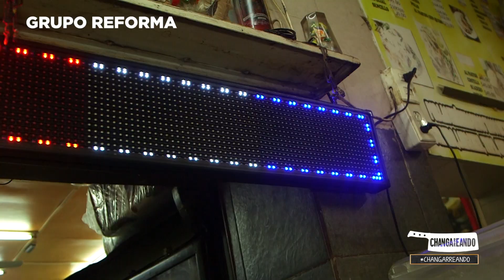Tacos y Huaraches El Güero: famosos por su gran sabor | Changarreando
Déjate conquistar por estos antojitos que son famosos en la Colonia Los Manzanos por su gran sabor y variedad que complacen a todos los gustos.